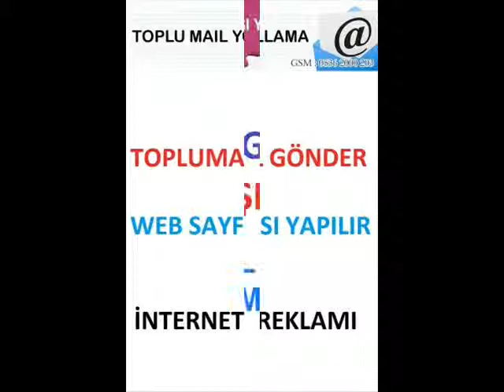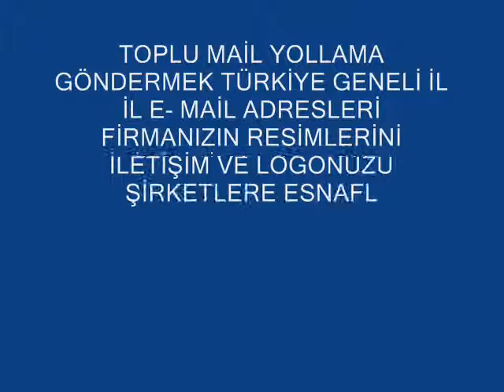E MAİL ADRESLERİ 0536 2000 203 TOPLUMEİL Güvercin Toplu Mail